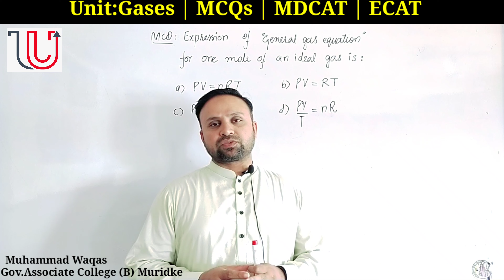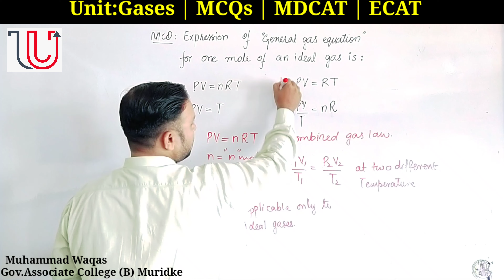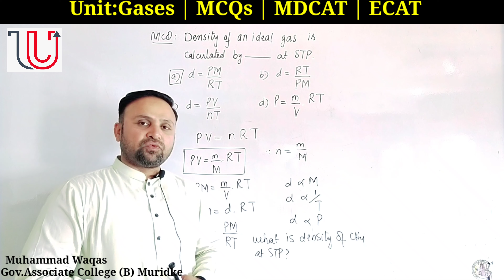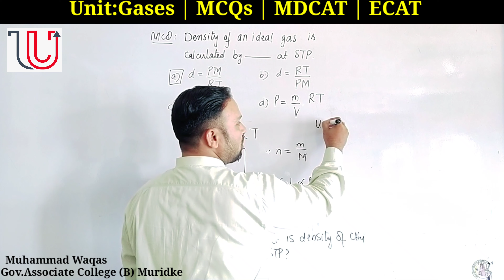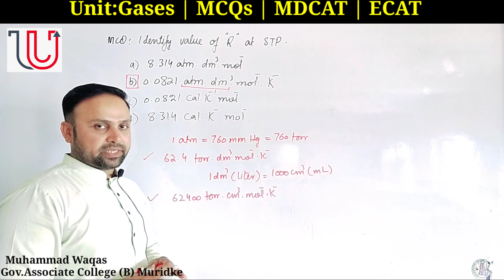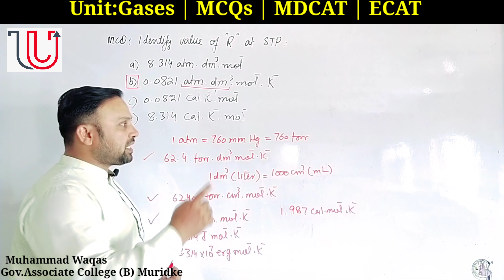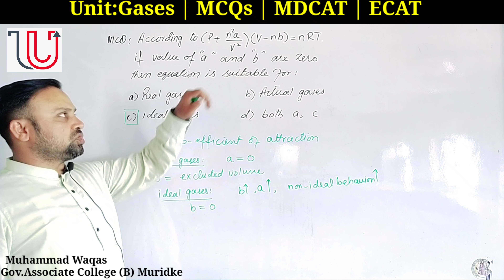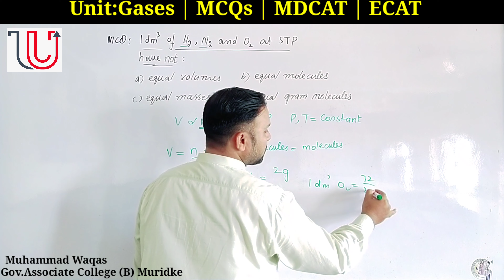General gas equation | Density of ideal gas | Values of R | Avogadro's law | MDCAT-ECAT-NUMS-USAT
• ideal gas equation and Avogadro's law

To contact with Tutors:

Muhammad Waqas
Lecturer chemistry
Government Associate college boys Muridke